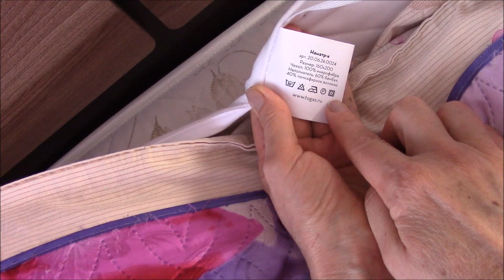Отличный наматрасник и вкусный чай.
Обзор наматрасника из бамбукового волокна.
Завариваю вкусный чай.